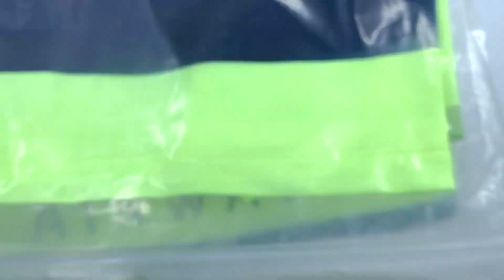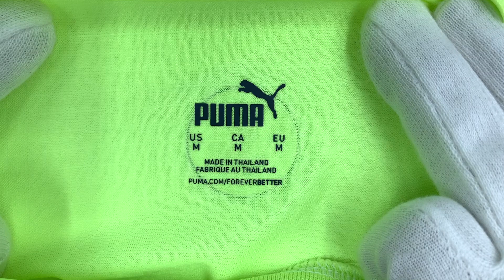Manchester City football shirt THIRD kit 2022/2023 (Player Issue) Unboxing & Review / ASMR